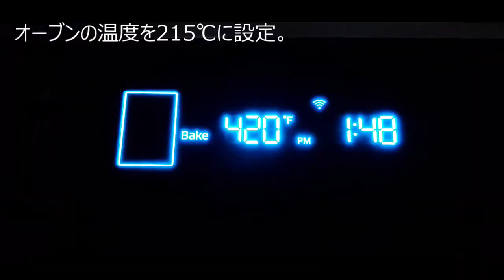Homemade French Baguette Recipe (No knead) / 驚くほど簡単にできる自家製フランスパン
4つの材料を混ぜて、数回こねて置いとくだけ。少し時間はかかりますが、食感、味はパン屋さんに引けを取らない出来です。 オーブンで焼くときに生地を乾燥させないようにしましょう。

Just mix the four ingredients, knead a few times, and set aside.
It takes a little longer, but the texture and taste are as good as those of a bakery. Do not let the dough dry out when baking in the oven.

 - Ingredients –
Bread Flour : 350g
Dry Yeast : 1/4 tsp
Salt : 1 tsp
Warm Water (100℉) : 260ml
400-420℉ 20 Minutes

先生のビデオ
Reference Video